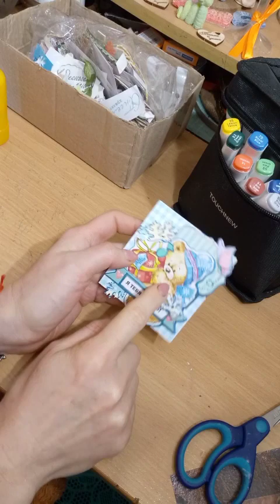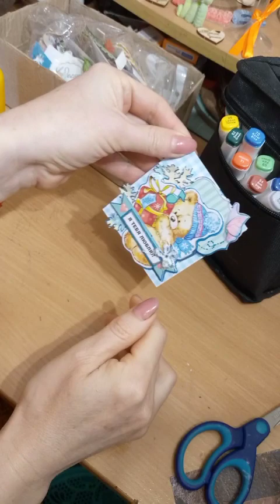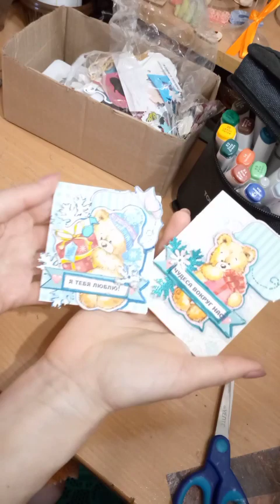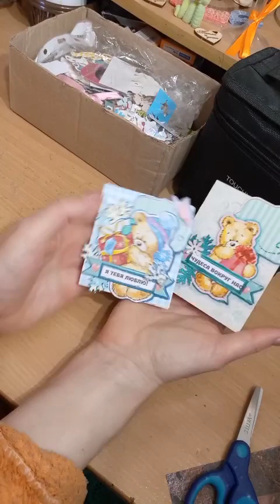скрапбукинг для начинающих длядетей рекомендации простые